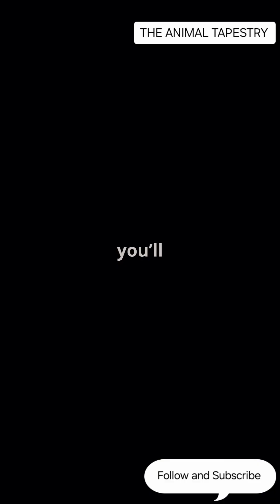Giraffes Nature's Tallest Mystery Unveil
Discover the bizarre truths behind nature’s tallest land mammal! In this thrilling YouTube Shorts video, we unveil the incredible adaptations of giraffes that keep them standing tall against the odds. Did you know their 25-pound heart pumps blood up a 10-foot neck? Or that they possess a unique network of blood valves to prevent passing out when drinking? Get ready for jaw-dropping visuals of giraffes in action, including their fierce neck battles! This isn’t just a gentle giant; it’s a marvel of evolution! 🌍🦒

OUTLINE:

00:00:00 Giraffes: Nature's Tallest Mystery Unveiled!